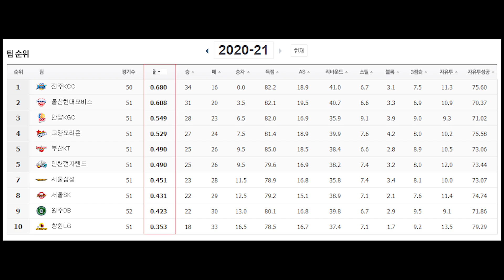오랜만에 느낀 'DB다웠던 간절함' 원주DB 이윤수!!